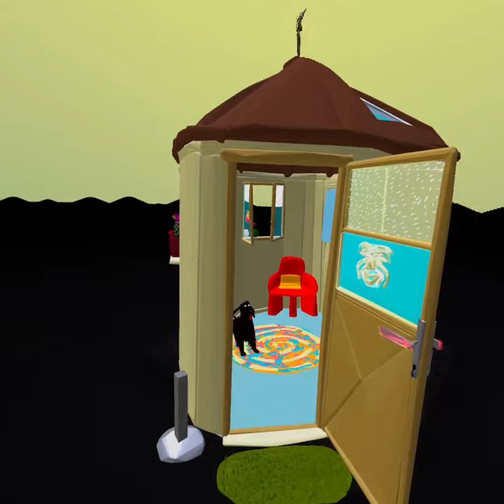Secret place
Secret place-Sarah's house- Sarah Bowyer- video estrapolato da lavoro realizzato con Tilt Brush utilizzando Oculus Quest 2. (post produzione Premiere Pro)